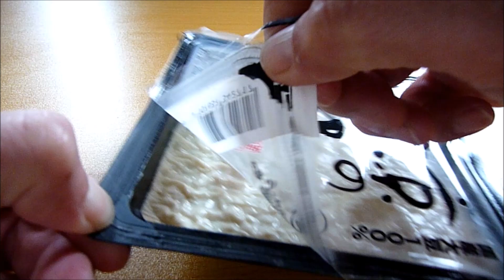Eating Japanese food Tofu "Yuba sashimi" (ASMR)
Yuba=Tofu skin :^)
When you boil soy milk, it creates film on the surface. This film is called yuba :^)
203 yen (tax included) :^)  about $1.87 us :^)
yummy :^)、